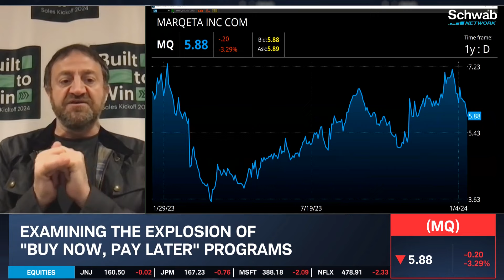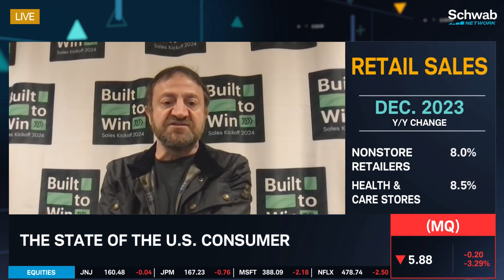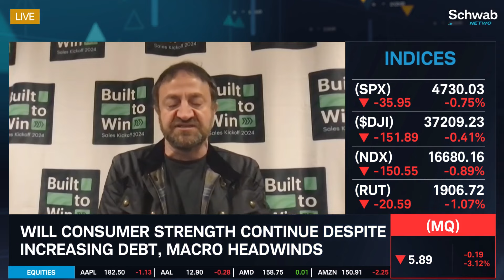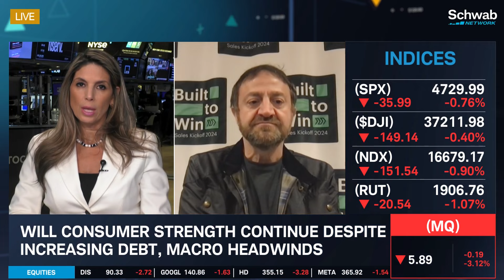The Explosion of “Buy Now, Pay Later” Programs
There was a 28% increase in “buy now, pay later” spending the week before Christmas compared to the week before Cyber Monday, notes Simon Khalaf. He examines the explosion of buy now, pay later programs. He talks about how it’s clear that consumers valued the flexible spending options during the holidays and will continue to do so. He highlights that more consumers are turning to buy now, pay later to help with gifts and restaurant and bar spending. He goes over the state of the consumer. He then goes over if consumer strength will continue despite increasing debt and macro headwinds. Tune in to find out more about the stock market today.